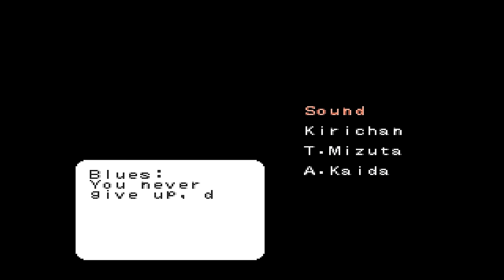Mega Man & Bass Guitar Playthrough (COMPLETE)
Original Composers:
Toshihiko Horiyama
Naoshi Mizuta
Akari Kaida

TRACKLIST:
0:00 - Title
0:29 - Player Select
0:48 - Opening Stage
4:58 - Save
5:26 - Stage Select
5:44 - Cold Man
8:59 - Boss
11:34 - Get Weapon
11:59 - Burner Man
19:00 - Pirate Man
23:24 - Ground Man
29:56 - Tengu Man
34:52 - Magic Man
39:43 - Astro Man
44:27 - Dynamo Man
50:26 - Capsule Room
52:36 - Auto's Shop
53:50 - King's Fortress 1
57:08 - Atetemino
58:28 - King's Fortress 2
59:52 - King Tank
1:04:00 - King Plane
1:08:04 - King
1:12:43 - Jet King Robo
1:16:14 - Dr. Wily's Stage
1:26:35 - Dr. Wily
1:30:13 - Epilogue
1:32:59 - CD Database
1:34:43 - Game Over

Mega Man & Bass, known in Japan as Rockman & Forte (ロックマン&フォルテ Rokkuman ando Forute?), is an action-platform video game developed and published by Capcom. It is a spin-off title in the original Mega Man series and was originally released exclusively in Japan on April 24, 1998 for the Super Famicom. Mega Man & Bass was ported to the Game Boy Advance (GBA) handheld in 2002 and was localized in North America and PAL regions the following year.

After defeating the evil Dr. Wily many times, the robotic hero Mega Man is called into action once again when a powerful being known as King steals the blueprints to the creations of Dr. Wily and Dr. Light in order to create an army for robotic dominance over humans. Having learned of the threat, Mega Man's rival Bass decides to take matters into his own hands. The game is an action-platformer where the player advances by defeating bosses and acquiring their signature weapons. Mega Man & Bass lets the player choose between either of its title characters, each of which plays differently from the other.

Mega Man & Bass debuted on the aging 16-bit Super Famicom despite the series having already transitioned to the PlayStation and Sega Saturn with Mega Man 8. Artist and designer Keiji Inafune claimed Mega Man & Bass was created with regard to younger players who did not yet own one of the more advanced gaming systems. The game received positive remarks from critics for its graphics and use of a tried-and-true gameplay formula, though many found the difficulty to be too steep. Although Mega Man & Bass shares many traits with previous console games in the series, the ninth numbered title would not be released until 2008
(Wikipedia)